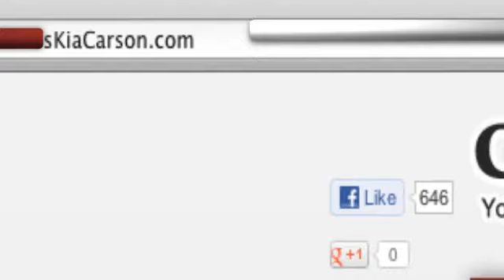Dealership Rating - Car Pros Kia Long Beach, CA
Car Pros Kia works to provide an experience that keeps our Kia customers coming back. Whether you live near Downey, CA or Long Beach, CA you have got to come to Car Pros Kia at 21243 S. Avalon Blvd.